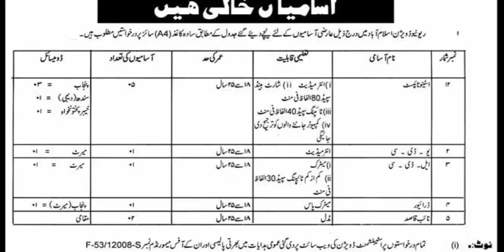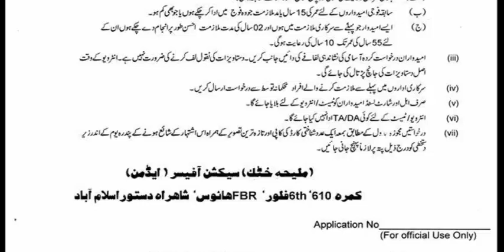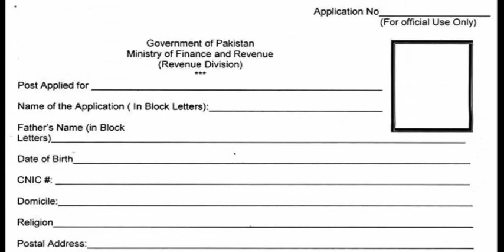Ministry of Finance Admin Clerical Posts Islamabad 2020